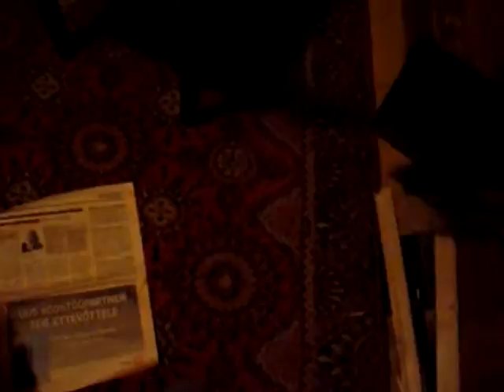SNC17843 Nature, Open Source Human, Draft Clip, Estonia, Eesti .:.